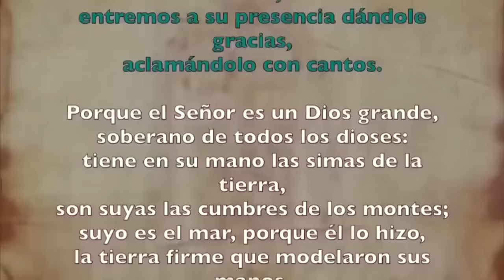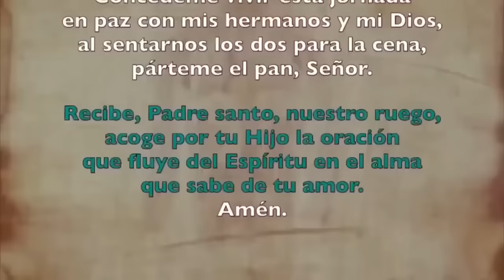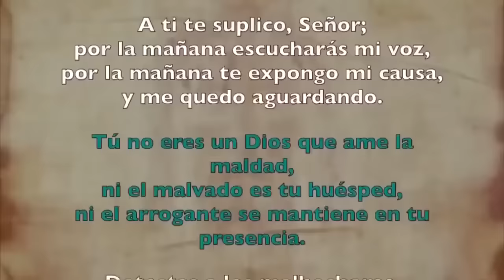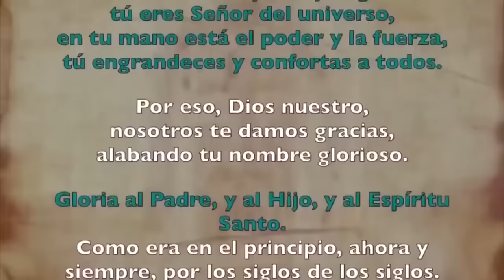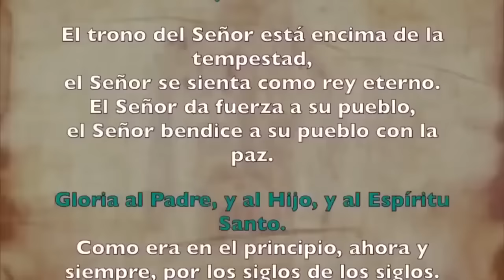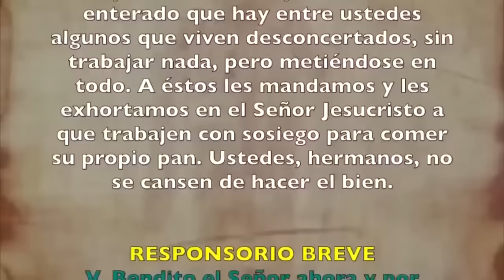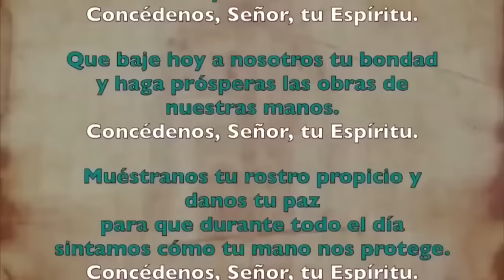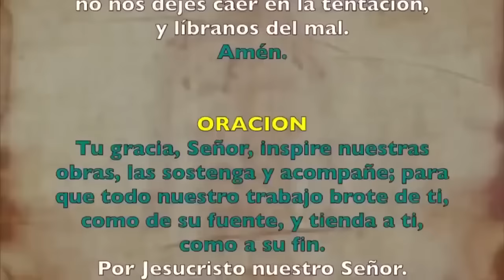Oración de la mañana (Laudes), LUNES 26 DE AGOSTO 2024, XXI semana del T. Ordinario | Cathopray